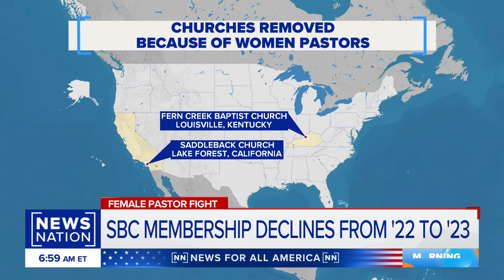Southern Baptist Convention delegates vote to expel Virginia church | Morning in America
As they prepare to vote on a formal ban on churches with women pastors, delegates to the Southern Baptist Convention annual meeting voted overwhelmingly Tuesday to expel First Baptist Church of Alexandria. This historic Virginia congregation affirms that women can serve in any pastoral role, including senior pastor.